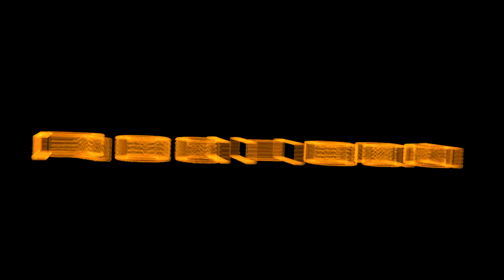3DS Max + FumeFX Fire Intro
Short intro i created for my Girlfriend. Used 3ds Max 2014 + FumeFX Plugin. Edited in Sony vegas Pro 13.